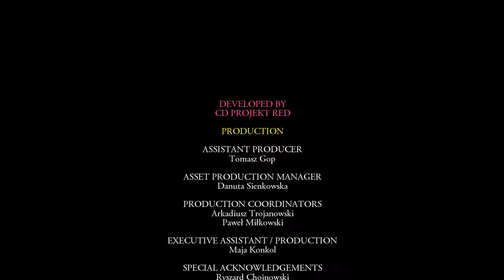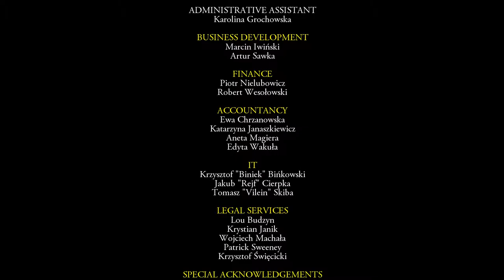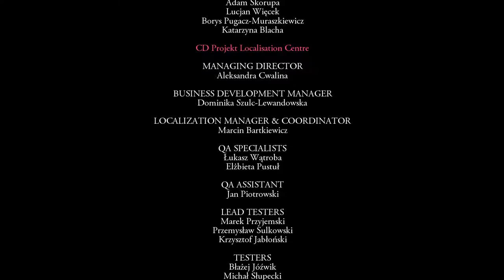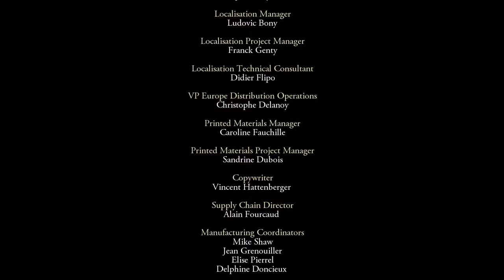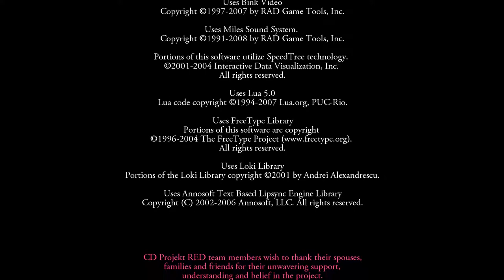The Witcher 1 - Ending + Credit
Had a blast, i'm gonna miss this game.